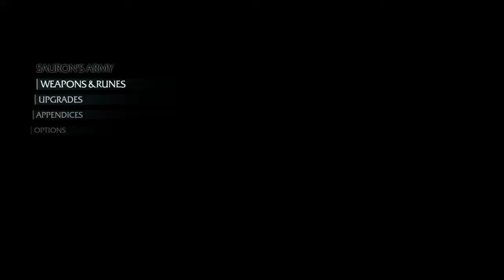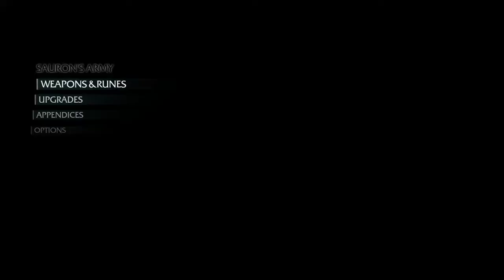Middle-earth™: Shadow of Mordor# 96 No commentary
Middle-earth™: Shadow of Mordor™ - Game of the Year Edition